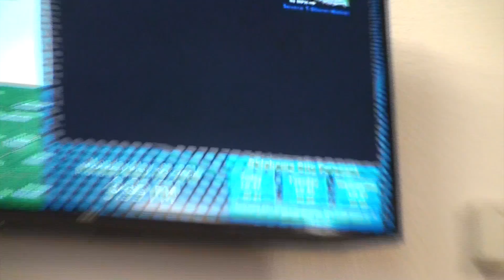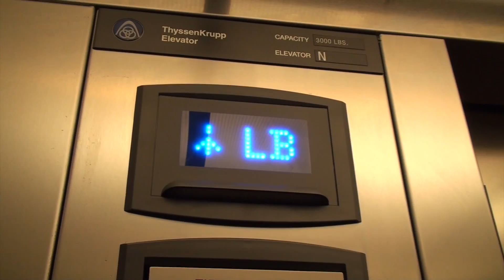A Day At School 14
Another week but this time it is the last week, yes the final week towards an associates degree has finally arrived.